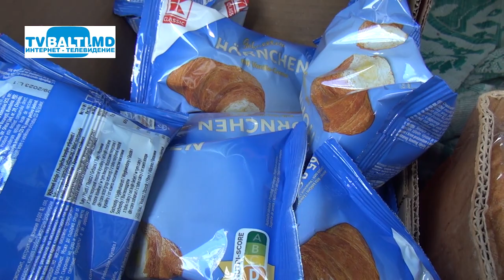Да не оскудеет рука дающего 03 08 23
( Протоиерей Анатолий Спэтару -Церковь Святого Пантелеймона с 2021 года оказывает раз в неделю помощь в виде еды(первое блюдо,второе,кондитерские изделия ) инвалидам и малоимущим,которые с особой Благодарность Благодарят за внимание и горячие обеды.)